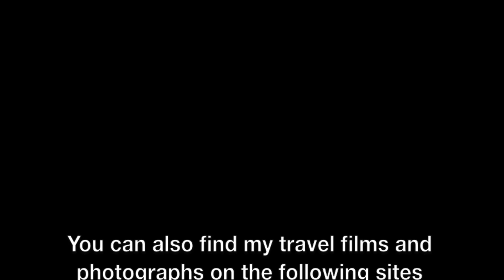Horsforth Railway Station 2017 Compilation, Leeds, West Yorkshire, England.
Horsforth railway station is a railway station in West Yorkshire, England. It is on the Harrogate Line 5.75 miles (9 km) north west of Leeds station and the final stop in the Metro regulated area towards Harrogate. The station is located on the Cookridge side of the Moseley beck but has a Horsforth postcode (LS18). To read more about Horsforth Station,

When I travel by train from home, I usually begin my journeys at Horsforth Railway Station. I always have something with me which I can record some video footage with, be it my iPhone, Flip Ultra, Veho Muvi, so in the minutes that I'm waiting, I quite often make a few seconds worth of film of either the surroundings or of the passing rail traffic. I have done this for the past few years now, and at the beginning of a new year have released my compilation from the previous year. Here is my compilation of footage from Horsforth Railway Station in 2017. The clips have been put in the order that they were shot chronologically, starting in January and finishing in December. Some shots are by day, and others at night, but all of them capture the moments that I was there waiting.

Featured class units and locomotive along with information about them is as follows:

Featured train operating companies are Northern Rail and Virgin Trains East Coast.